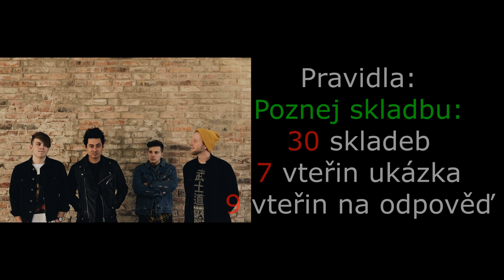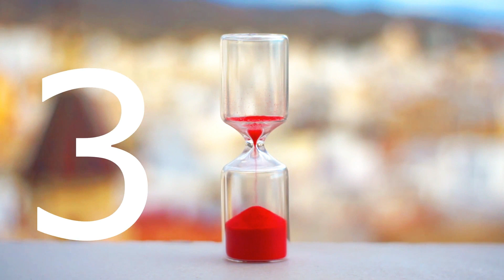Hudební kvíz kapely MIRAI, Guess the song MIRAI, poznej hit kapely MIRAI, poznaj hit kapely MIRAI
Máme tu pro vás nové video

Jedná se o hudební kvíz věnovaný pouze jedné skupině.

Konkrétně se jedná o kapelu MIRAI

Klidně se pochlubte v komentářích, jak velký znalec této skupiny jste :)

Video obsahuje 30 hudebních ukázek, každá ukázka je dlouhá 7 vteřin, kde pak máte 9 vteřin na odpověď.

Cílem je poznat skladbu, této skupiny.

Přejeme příjemnou zábavu